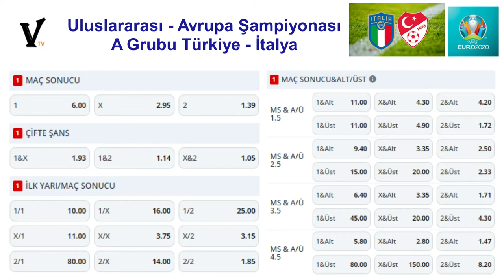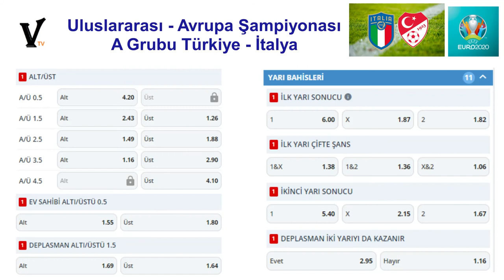İDDAA BÜLTENİ Türkiye - İtalya Euro 2020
iddaa, türkiye, italya, millitakım,

iddaa tahminleri,
iddaabilir,
iddaa nasıl oynanır,
iddaa tahmin,
iddaa hocam,
iddaa muhabbetleri,
iddaa taktikleri,
iddaa taktik,
iddaa kesin kazanç,
iddaa analiz,
iddaa analiz excel